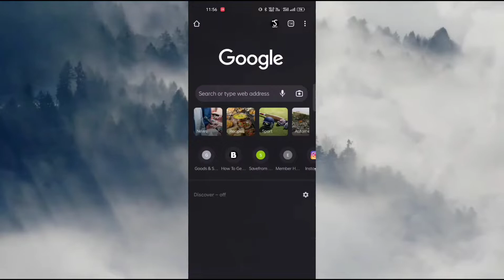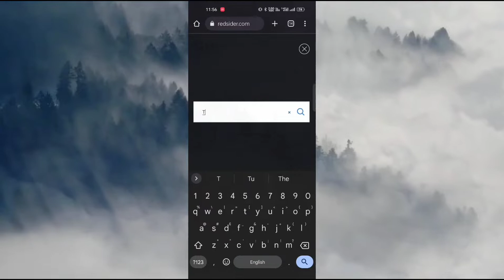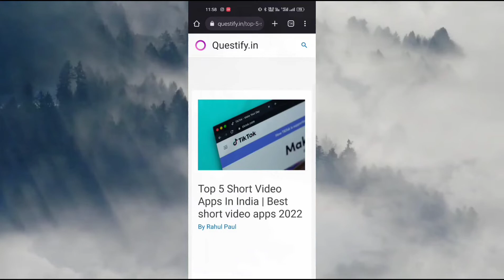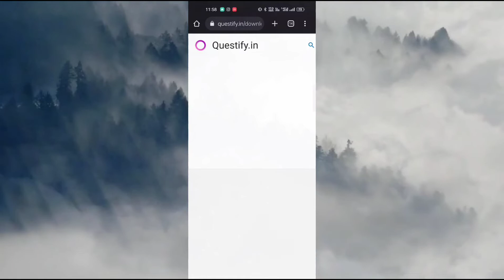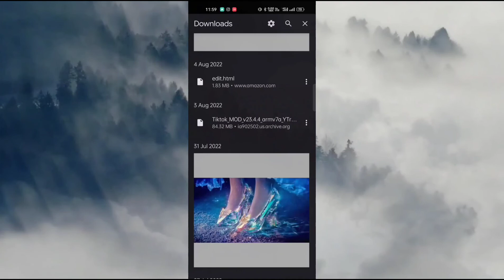How to Download TikTok in India| without VPN| 2024 🤫secret trick🔥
How to Download TikTok after BAN in India|without VPN| 2024 🤫secret trick🔥

Hello dosto in this video i have shown you how to use tiktok in india after ban without using any vpn.